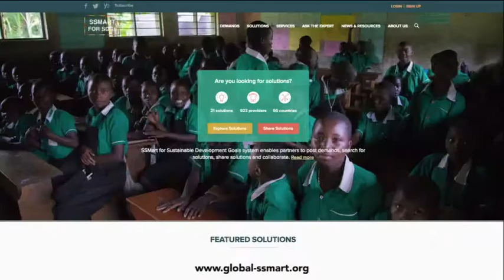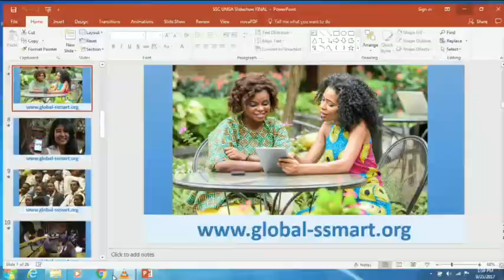South-South and Triangular Cooperation in Support of Agenda 2030 for Sustainable Development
EVENT: South-South and Triangular Cooperation in Support of Agenda 2030 for Sustainable Development
25 September 13:00 - 14:30
Event location United Nations, Conference Room 11 • New York, United States